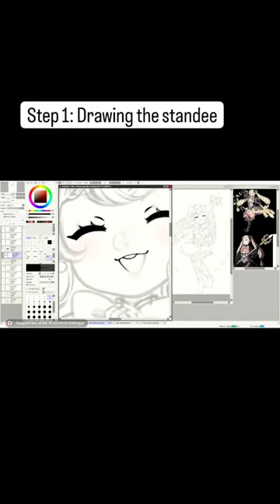Steps of making an Acrylic Standee